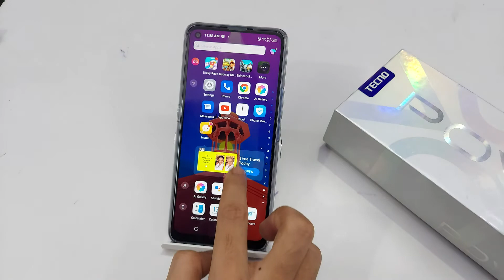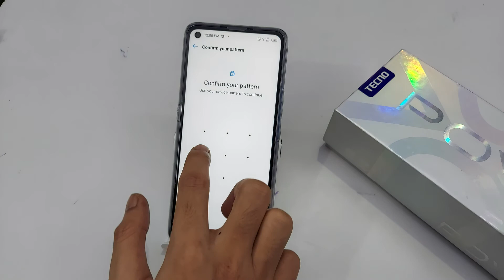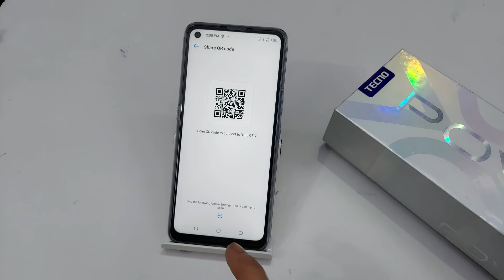Tecno pova me wifi kaise connect kare | tecno pova wifi qr code kaise nikale